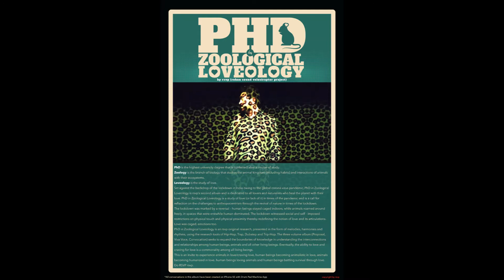rsvp - Whine On You Restless Demon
This rsvp track is inspired by Pink Floyd's iconic track, Shine On You Crazy Diamond. This is an rsvp tribute to Pink Floyd. Enough said.

Track: Whine On You Restless Demon
Album: PhD in Zoological Loveology, Volume 3 - Convocation

rsvp is an Indie/Indian storyteller whose narratives traverse myriad emotions between the place of reference (Calcutta/Kolkata) and the place of residence (Bombay/Mumbai).

rsvp seeks to spread happiness, love and compassion through experimental storytelling, articulated and 'arty curated' through EGM (Electronic Groove Music) and amplified through Hip Hop, Trip Hop, Trap, Dubstep, Chill, Soul and Progressive House.

This channel has a curated list of stories and conversations by rsvp that were created during India’s lockdown against the backdrop of the global pandemic Covid19 beginning March 2020. rsvp’s music is a blend of philosophy, current affairs and the social sciences, articulated through various genres of music.

This channel has the best conversations and stories from rsvp across the three albums:
qua-ran-time (March 2020),
PhD in Zoological Loveology (May 2020)
Bhodrolok’s Groovy Bhojanalaya (July 2020).

All conversations, stories have been created on IPhone SE with the help of Drum Pad Machine and Groovepad.

This is an invitation to you to join the conversations – through your melodies, so that we can co-create art. Do RSVP rsvp. Jai Guru Deva.